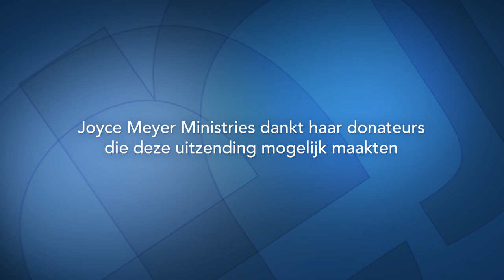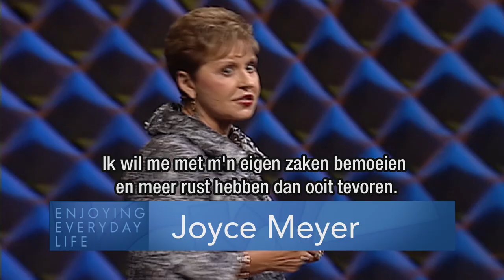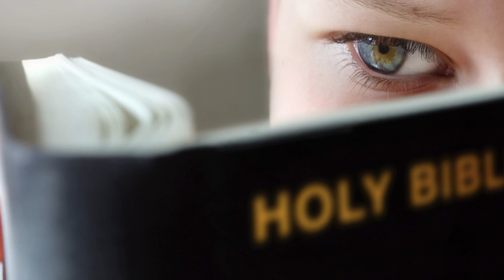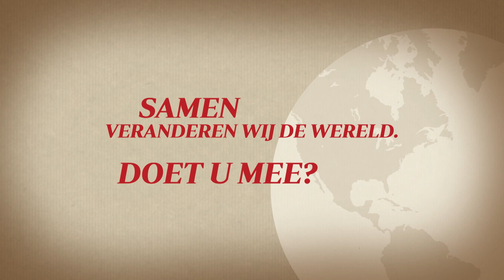De macht van woorden (2) – Joyce Meyer – Gedachten en woorden beïnvloeden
Zelfbeheersing betekent niet dat je geen plezier meer kunt hebben. Maar het helpt ons balans in ons leven te vinden zodat we ware vrede en echte vreugde kunnen hebben.